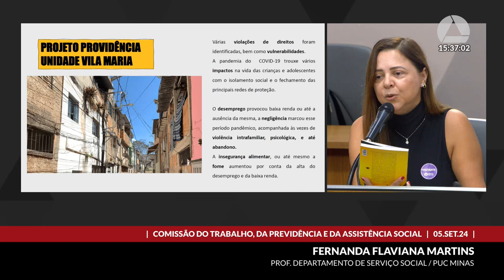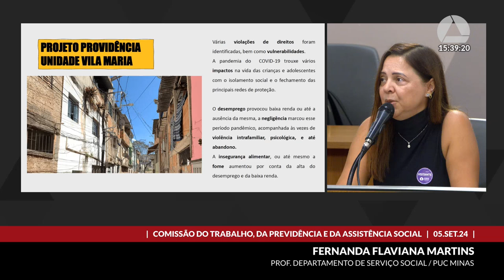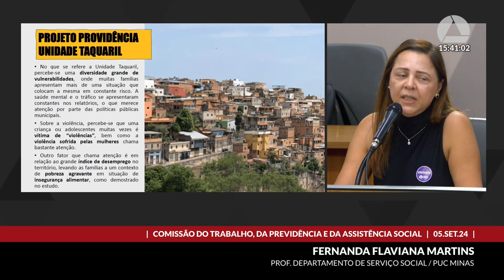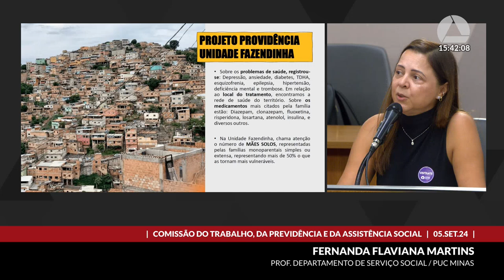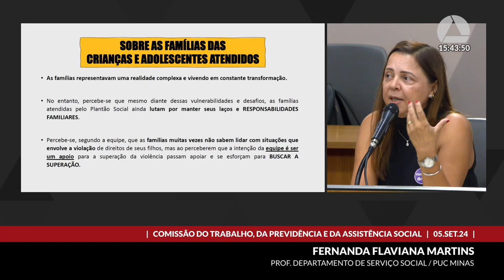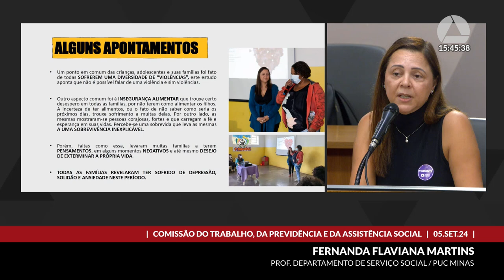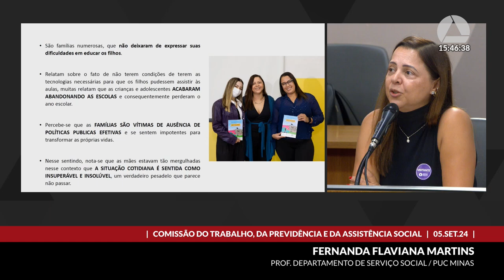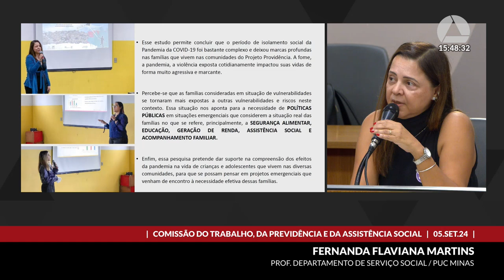05/09/2024 14:00 - Comissão do Trabalho, da Previdência e da Assistência Social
Finalidade da audiência: Debater as ações de proteção, no Estado, das crianças e adolescentes em situação de orfandade e de suas famílias, visando o reconhecimento, visibilidade e direitos dos menores de idade órfãos.